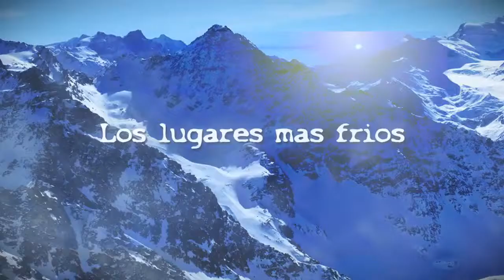Extreme Weather Areas On Earth. Contest [IGEO.TV]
The most extreme climates on the Earth, colder and warmer temperatures than there have been recorded on planet earth, from the Eureka Weather Station in Canada to the Lut Desert in Iran.

Contest: You can rate this video until Sunday November 15. YOU DECIDE!